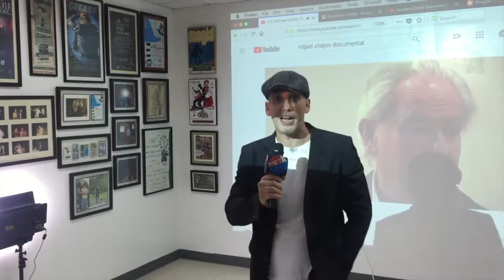MMN Thur 16 Aug 2018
MET Morning News - Thursday 16 August 2018